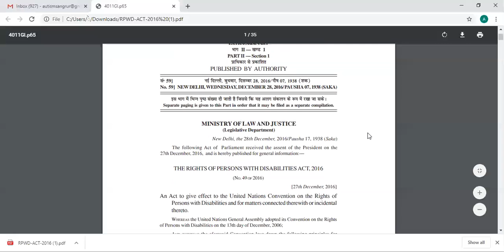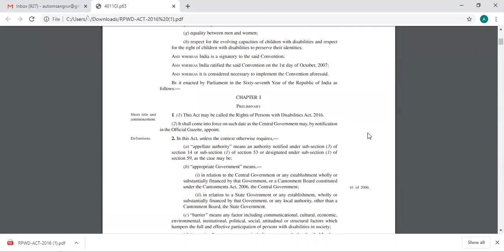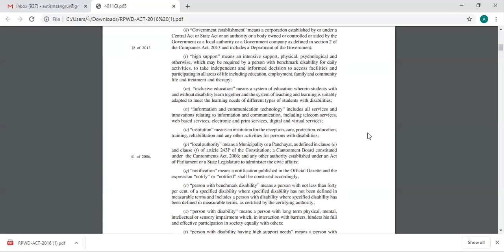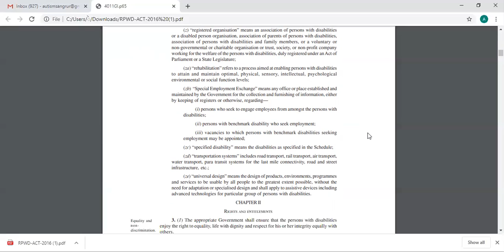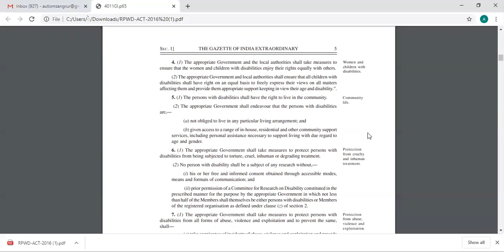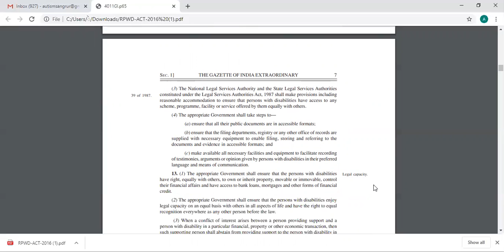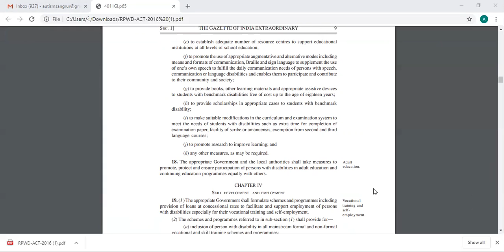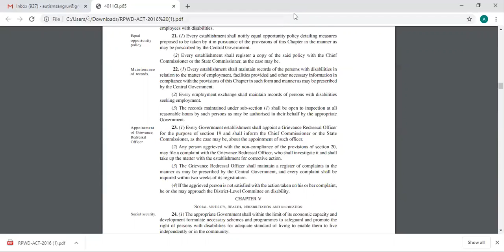Rights of persons with disability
Dr. Sukhdeep Kaur